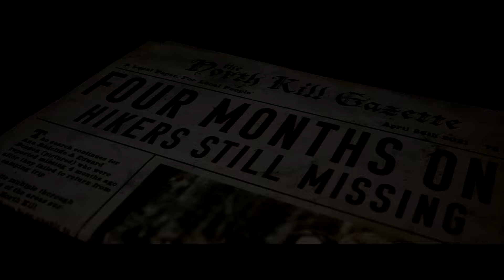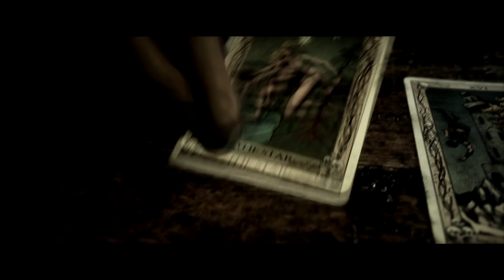The Quarry 😱 [008] - Aus Spaß wird Todernst [German]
😱 Let's Play: The Quarry [German]

Partner:
Informationen zum Spiel:
Am letzten Abend des Sommerferienlagers lassen die Betreuer*innen von Hackett's Quarry eine Party steigen. Ohne Kinder. Ohne Erwachsene. Ohne Regeln.

Doch die Lage spitzt sich rasch zu.

Gejagt von blutüberströmten Einheimischen und einer weitaus unheimlicheren Macht, werden die Partypläne der Teenager von einer unberechenbaren Nacht des Grauens durchkreuzt. Statt freundschaftlichen Neckereien und jugendlichem Flirten müssen die Protagonisten undenkbare Entscheidungen treffen, bei denen es um Leben und Tod geht und die ihre Beziehungen auf die Probe stellen.

Übernimm die Rolle der neun Betreuer*innen des Ferienlagers in einer spannenden, filmreifen Geschichte, in der jede Entscheidung eine einzigartige Handlung aus einem verworrenen Netz von Möglichkeiten bildet. Jeder Charakter kann als Held hervorgehen – oder sterben, bevor die Sonne aufgeht.

Welche Wendungen wird deine Geschichte nehmen?

DEINE GESCHICHTE, IHR SCHICKSAL Wagst du es, einen Blick hinter die mysteriöse Falltür zu werfen? Gehst du den Schreien nach, die aus dem Wald widerhallen? Rettest du deine Freunde oder rennst du verzweifelt um dein Leben? Jede Entscheidung, egal wie groß oder klein, prägt deine Geschichte und bestimmt, wer das Abenteuer lebend übersteht.

EIN ATEMBERAUBENDES, FILMREIFES ERLEBNIS Modernste Gesichtserfassungs- und filmische Beleuchtungstechniken lassen in Kombination mit den unglaublichen Performances eines ikonischen Hollywood-Ensembles die Schrecken von Hackett's Quarry in einem kinoreifen Spiel zum Leben erwachen, bei dem Spannung und Nervenkitzel  vorprogrammiert sind.

SCHAURIGER SPASS MIT FREUNDEN Spiele online mit bis zu 7 Freund*innen deines Vertrauens.* Eingeladene Spieler*innen können zusehen und über wichtige Entscheidungen abstimmen, um so gemeinsam als Gruppe eine Geschichte zum Leben zu erwecken. Falls ihr stattdessen Lust auf einen Gruselabend auf der Couch habt, könnt ihr auch gemeinsam im Koop-Modus spielen: Hier kann jede*r Spieler*in eine*n der Betreuer*innen auswählen und alle Handlungen steuern.

EIN INDIVIDUELLES SPIELERLEBNIS Dank des einstellbaren Schwierigkeitsgrads für alle Spielelemente können Spieler*innen jedes Niveaus den Horrorspaß genießen. Und falls du lieber zuschaust, als selber zu spielen, kannst du The Quarry im Filmmodus als kinoreifen Thriller genießen. Du legst fest, welche Wendungen die Handlung nehmen soll – dann heißt es: zurücklehnen und zwischen all den Schreien etwas Popcorn genießen!
Publisher: 2K Games
Entwickler: Supermassive Games
Erstveröffentlichung: 10. Juni 2022
Plattformen: Microsoft Windows, Playstation 4, Playstation 5, Xbox One, Xbox Series X/S